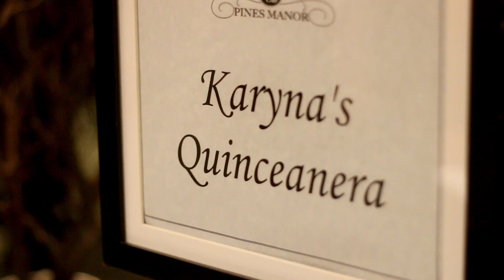NJ Quinceanera - Karyna's Quinceanera @ Pines Manor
Karyna's Quinceanera @ Pines Manor with TWK Events and our NJ sweet 16 dj crew.